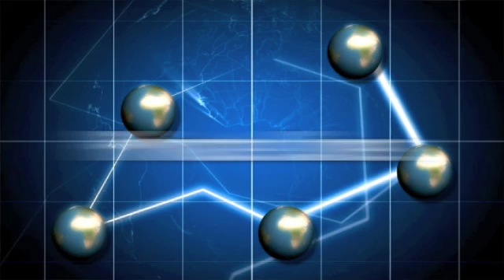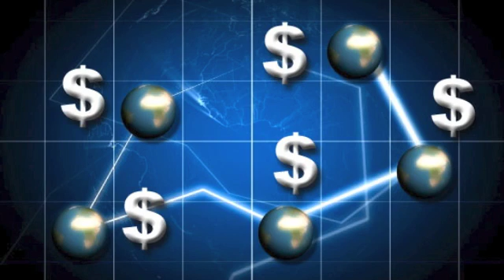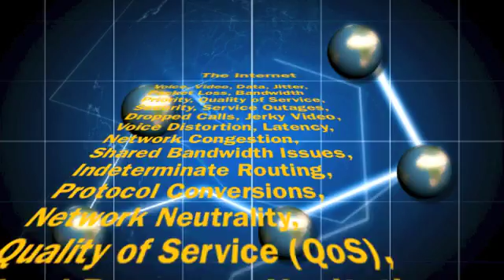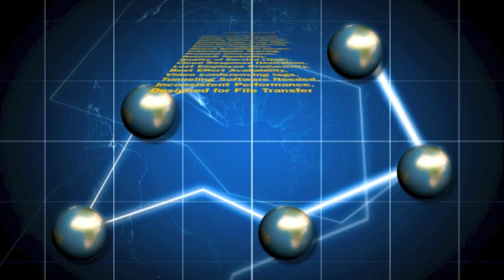MPLS Networks vs The Internet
For pricing and availability, call toll free This short presentation compares solutions for connecting multiple business locations, include the merits and limitations of MPLS and Internet VPN along with private line connections.